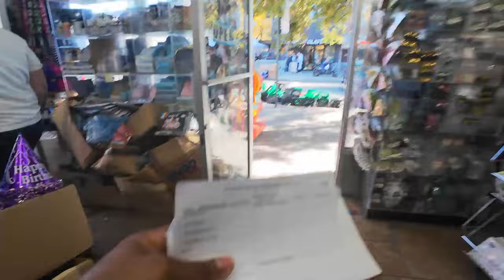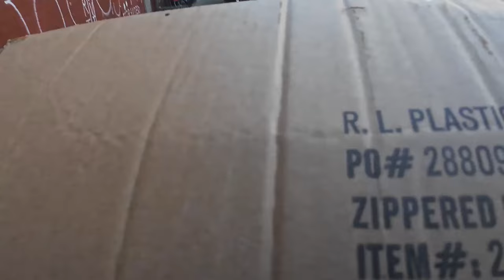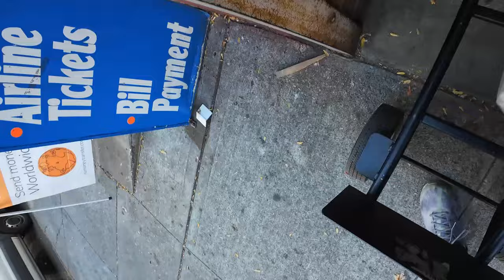Getting To This Work And Expressing How Grateful I Am For You Guys